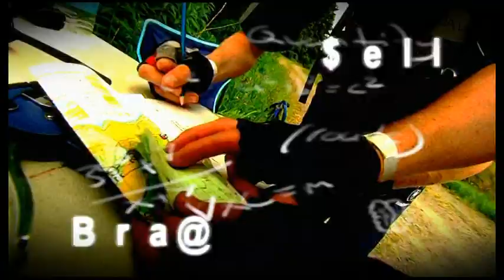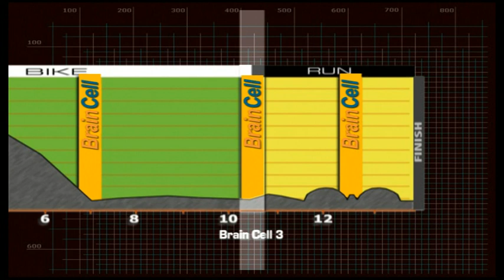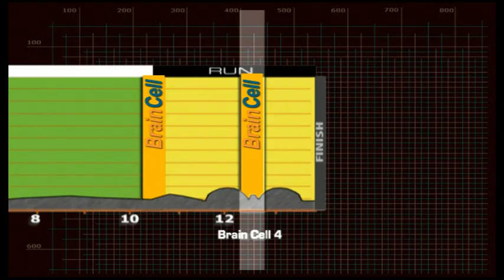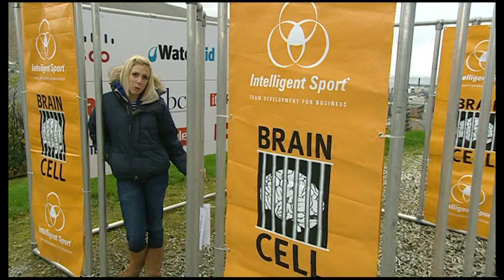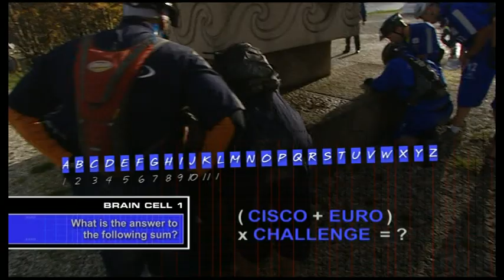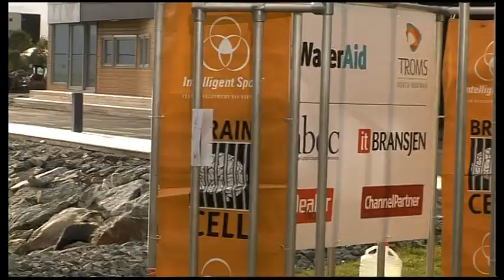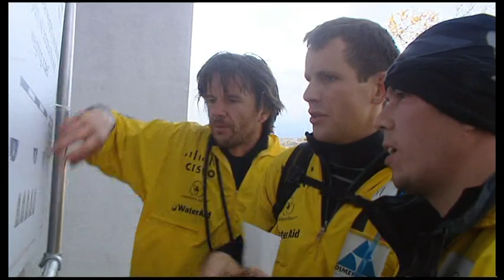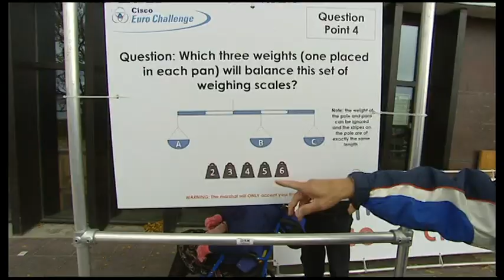Cisco Euro Challenge 2009